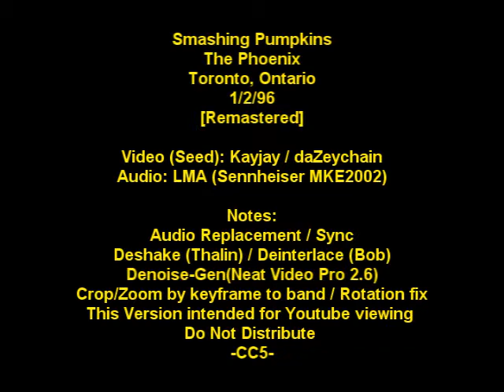Smashing Pumpkins - 1/2/96 - Toronto, Canada - [Full Show]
One of the first shows after the release of MCIS. Cleaned up the source quite a bit. New audio, deshake, denoise(gen), crop to Billy/Band, rotation corrections.

Set One:

Tonight, Tonight
In the Arms of Sleep*
Cupid de Locke
Thirty-three
Today
Lily (My One and Only)
Take Me Down
Beautiful
Rocket
Galapogos
Set Two:

Mellon Collie and the Infinite Sadness (over PA)
Where Boys Fear to Tread
Zero
Fuck You
To Forgive
Bullet with Butterfly Wings
Thru the Eyes of Ruby
Porcelina of the Vast Oceans
Jellybelly
1979*
Disarm
X.Y.U.  (Intro cut on master)

Encore One:
We Only Come Out at Night*
Muzzle

Encore Two:
Geek U.S.A.
Cherub Rock

* - First Time Played